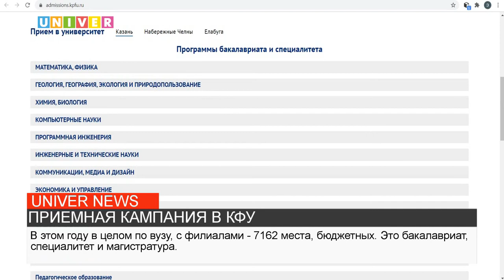ПРИЕМНАЯ КАМПАНИЯ В КФУ